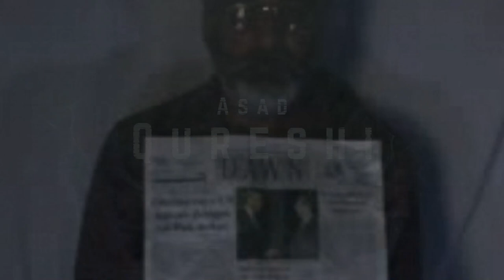TAKEN In Afghanistan | Asad Qureshi | Bought The T-Shirt Podcast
Asad Qureshi is a British filmmaker who was kidnapped on 26 March 2010 by a militant group called the " " in Pakistan's Federally Administered Tribal Areas along the Afghanistan border. There he was making a film in North Waziristan and interviewing leaders. Qureshi was accompanied by his driver, Rustam Khan, and two senior members of the Inter-Services Intelligence, Khalid Khawaja and Colonel Imam during his trip. All four were abducted; Khawaja was killed and his body was found a month later in Mir Ali with an attached note accusing him of spying for the United States and being responsible for people during the Siege of Lal Masjid. Qureshi and his driver were released in September 2010 through family negotiations after 165 days of captivity. Colonel Imam was executed in January 2011. Qureshi's release was a rare occurrence as the Pakistani have been known to most of their victims.

➱ Supergreens powder
➱ Nutribullet